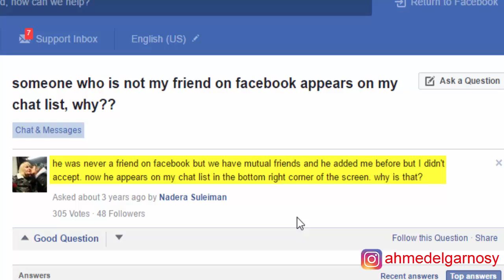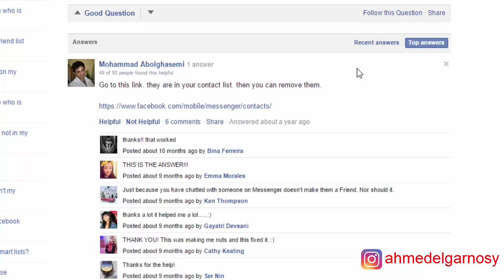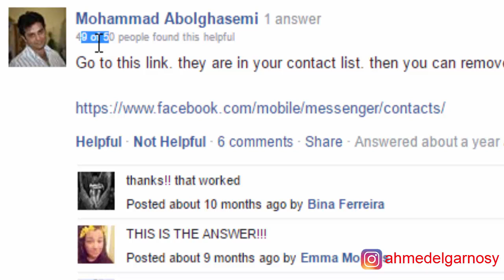حقيقة الأصدقاء الذين يظهرون في وضع الإتصال وهم ليسوا في قائمة أصدقائك على الفيسبوك!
ليه بيظهرلك ناس أونلاين وهما أصلاً مش في الأصدقاء ؟؟!
مش موضوع حد بيبحث عنك ولا بيكراش عليك ولابيراقبك في صمت ولا حاجة .. الموضوع بسيط وله علاقة بالأسماء أو جهات الإتصال اللي إنت رابطها بالفيس بوك ماسنجر.

(لا تنسى عمل إعجاب للفيديو والإشتراك في القناة  ومشاركة هذا الفيديو مع أصدقائك ليستفيد الجميع)

◀ دروس ستفيدك أيضاً:
اضافة رموز وايموشن الفيس بوك للمتصفح 2016

هكذا يقوم الهاكرز بسرقة حساب الفيس بوك واختراقه بهذه الخدعة

كيف يمكنك اخفاء الاصدقاء في الفيس بوك من الجوال 2017
زخرفة الاسماء على الفيس بوك بطريقة مقبولة بدون برامج

💗 شكراً لمتابعتكم 💗